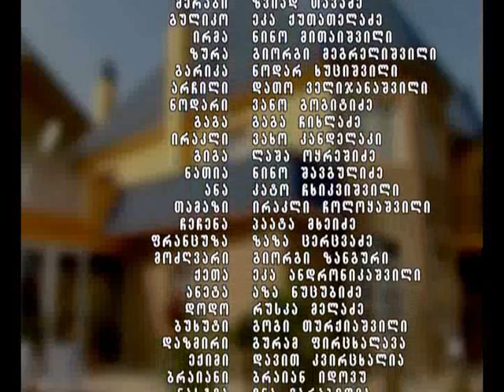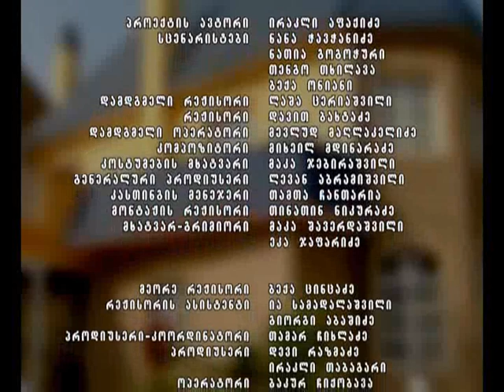ჟამი ყვავილობისა (57 სერია) / Jami Kvavilobisa